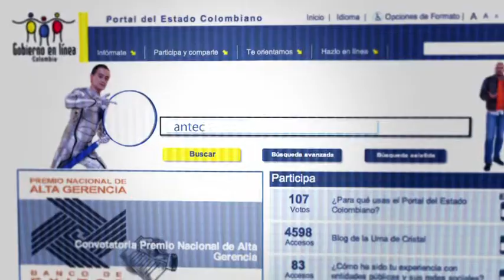Trámite de antecedentes por Internet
Campaña Antes y Ahora. Cómo hacer tus trámites con el Estado gracias a Gobierno en línea